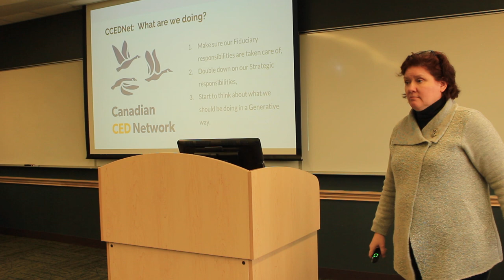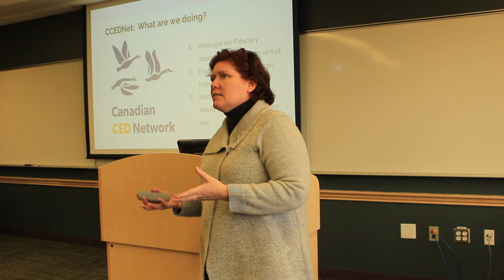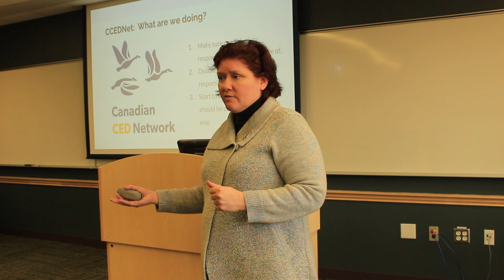Social Innovation Lecture 6/7 - Mount Saint Vincent University, Spring 2019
This is Part 6 of 7 videos about Social Innovation that were part of a guest lecture done by Laurie Cook of Chutzpah Consulting as part of Mount Saint Vincent University's Nonprofit Leadership Program (within their Business program).